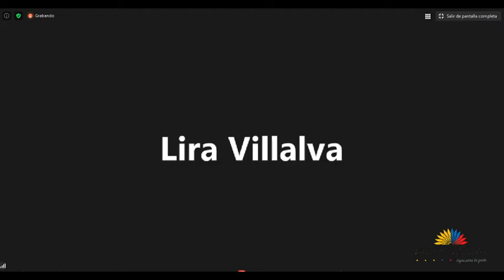Lira Villalva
02 de julio de 2020
Informe No Vinculante a la Objeción Parcial del Presidente de la República al Proyecto de Ley Orgánica para el Ordenamiento de las Finanzas Públicas.